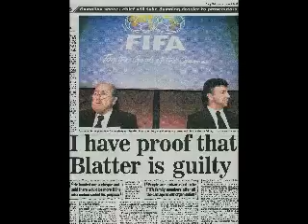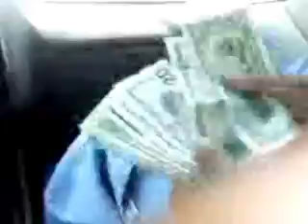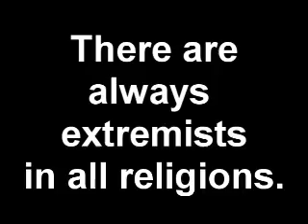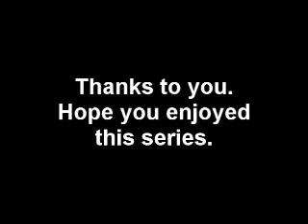Craplacticos 3.6: Religion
In the finale of the third season of Craplacticos, we view FIFA and Sepp Blatter's approach to religion.